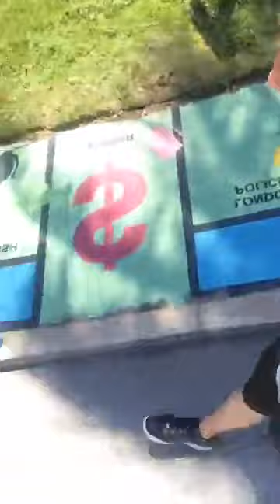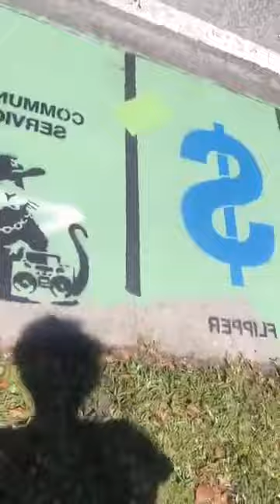FB Live: 👎🤡👎 Lowndes (Clowns) County, GA; WATCH UNTIL THE END...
Freestyling felonies from the Clowns County Sheriff's Office, GSP, and the entire Southern Judicial Circuit.